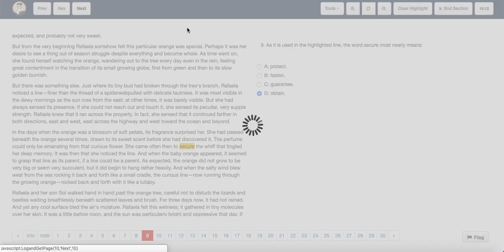ACT Test 16 Section 3 Question 9